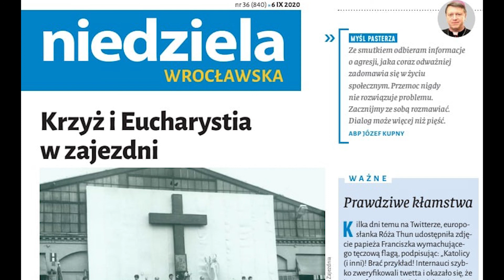Niedziela nr 36/2020 - (06.09.2020)